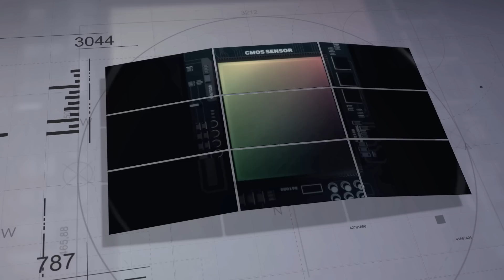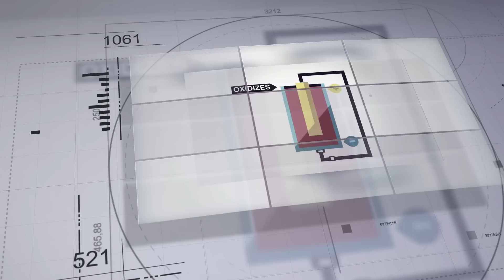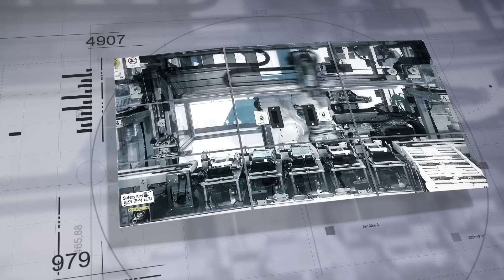Samsung pil teknolojisinde noktayı koyuyor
Herkese merhaba, ben Alp Gürsoy. Tüm haftanın yorgunluğunu geride bıraktık, yeni video ile sizlerle beraberiz.Bu bölüm, siz yeni hafta için, haftasonunun tadını çıkarıp, enerjinizi toplarken, bir yandan da , özellik üstüne özellik yüklenen emekçi yeni nesil telefonlar, pil ömrü konusunda nereye gidiyor masaya yatırıyoruz.

Her sene bir sürü yeni telefon çıkıyor, yeni yeni özellikler geliyor, yuz tanımalı derinlik algılayan kameralar, fotoğraf çekerken, bizim yerimize, çektiğimiz resmin rengini, kontrastını ayarlayan yapay zekalar... Ancak teknoloji , bir telefonda en çok  istediğimiz özellikten yoksun olarak ilerliyor. Nedir bu? Pil.

Telefonlar gelişiyor ama her yenilikte, daha çok telefonumun pili bitiyor paniği ile yaşıyoruz. Ancak artık gelişen teknoloji ile bu derdimize de bir son gelecek gibi gözüküyor. Telefonunuzun 12 dakikada tamamen şarj olmasını ister miydiniz? İşte samsung şu an bunun için çalışıyor.